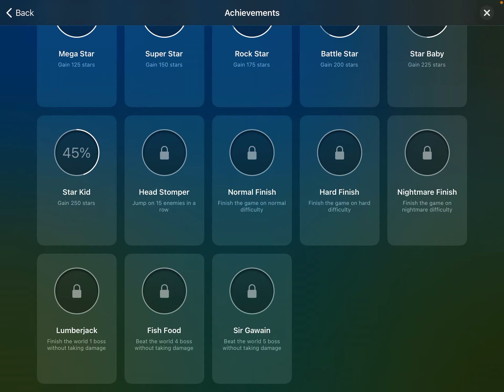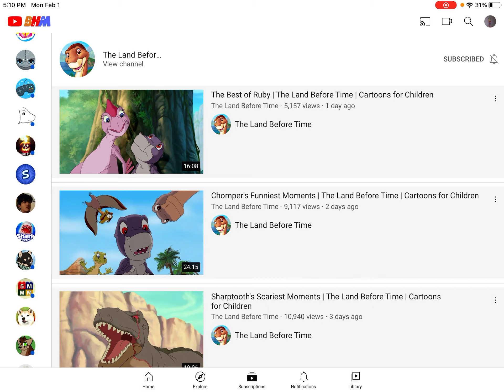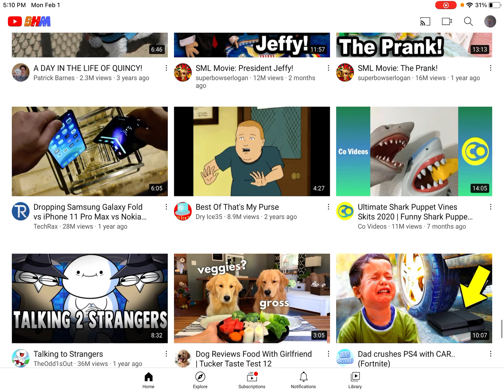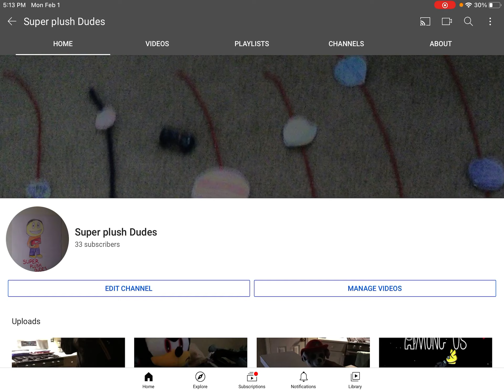Adrian play Bloo kid part 3 defeat boss no damage